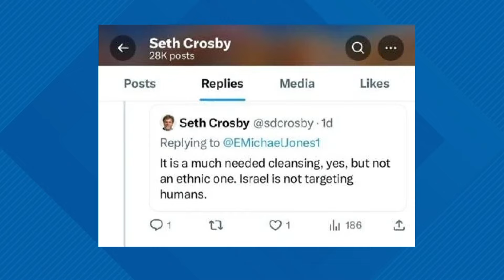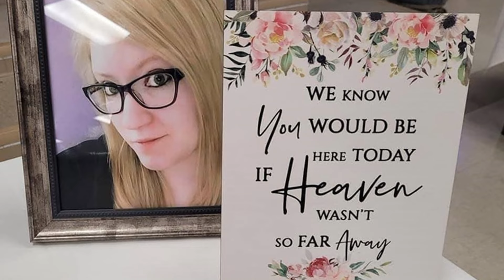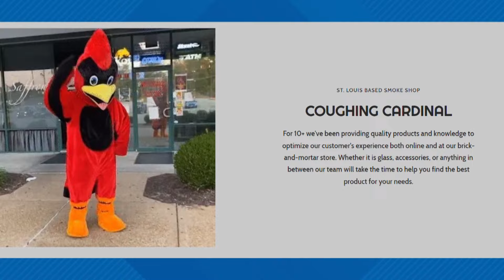St. Louis news | April 30 | 5 p.m. update | Support offered to Jewish students at WashU